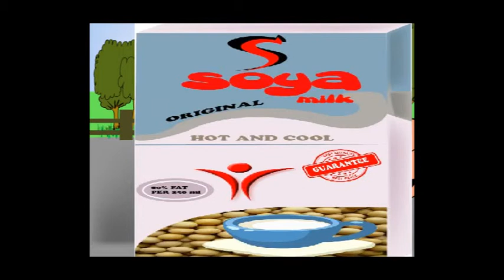Arena animation MILK MAN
Arena animation jalandher  student work